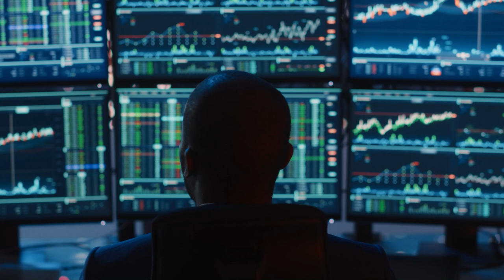Crypto, capitalism & Karl Marx: What would Karl Marx think about crypto?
This segment originally aired on August 11, 2022.
On this week's show, our host Brian McGleenon is joined by leading Marxist academic Richard D Wolff to talk about the blockchain's potential to democratise the workplace and lead to less work and more leisure, unless it is "subordinated by the present capitalist economic structure".

The episode discusses how Karl Marx could see bitcoin and the potential of blockchain technology as a revolutionary tool to upend capitalism, but one that would need to be struggled for "because there are powerful forces that want it to be nothing of the sort, and would want it to be another servant of the present system".

If possible, I think it would be great to get the Ethereum one up first and asap, as it's such a hot topic at the moment!